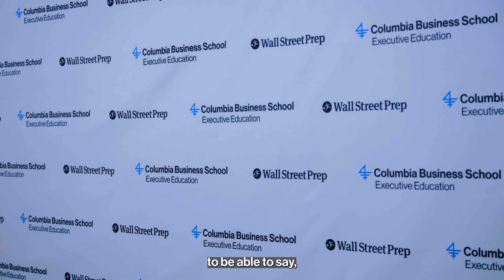An inside look into the Closing Ceremony for the AI Certificate Program from CBSEE and WSP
Get an inside look at the Closing Ceremony for the AI Certificate Program from Columbia Business School Executive Education and Wall Street Prep.

At the end of the 8-week program, participants and faculty gathered in person to honor their achievements, reflect on how they are already applying AI in their roles, and strengthen the professional network they will carry forward in their careers.

𝗪𝗲𝗿𝗲 𝘆𝗼𝘂 𝘁𝗵𝗲𝗿𝗲? Share your favorite moment with us below.

𝗪𝗮𝗻𝘁 𝘁𝗼 𝗯𝗲 𝗽𝗮𝗿𝘁 𝗼𝗳 𝘁𝗵𝗲 𝗻𝗲𝘅𝘁 𝗰𝗼𝗵𝗼𝗿𝘁? Early enrollment for Fall 2025 is now open.